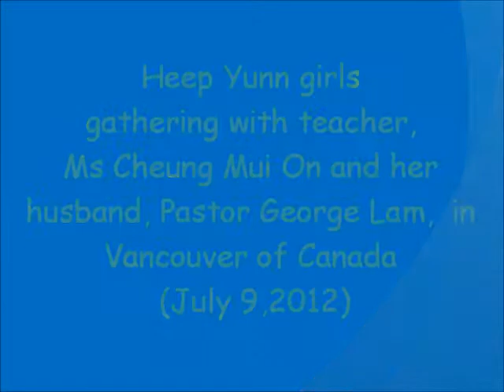Heep Yunn girls gathering with teacher, Ms Cheung Mui On, in Vancovuer (July 9, 2012).wmv